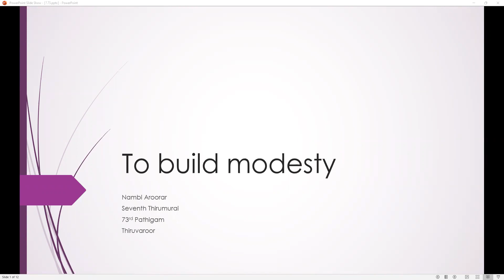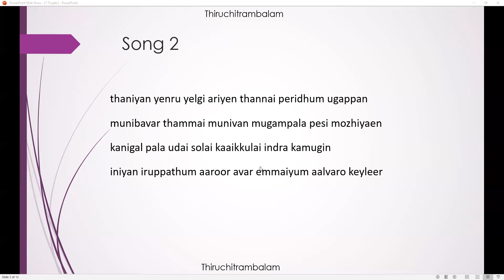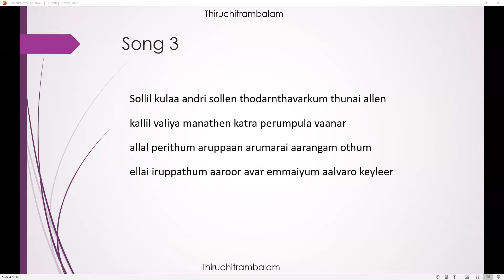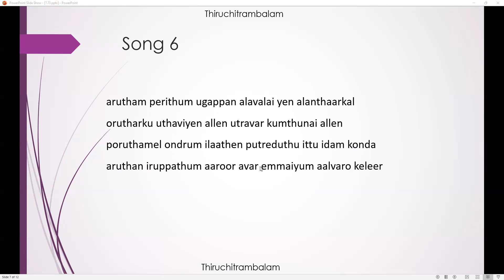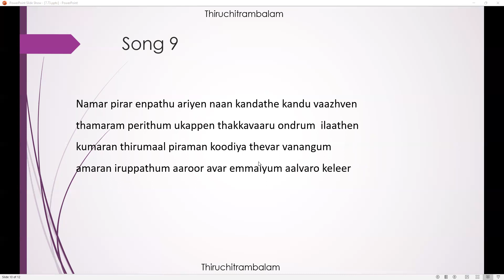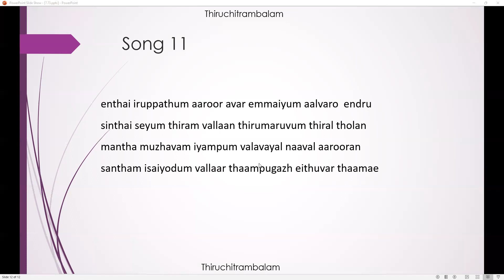7.73 - To build modesty (Thiruvaroor) - karaiyum kadalum